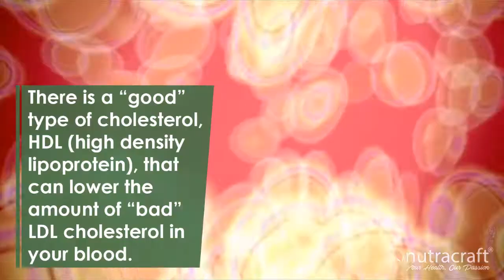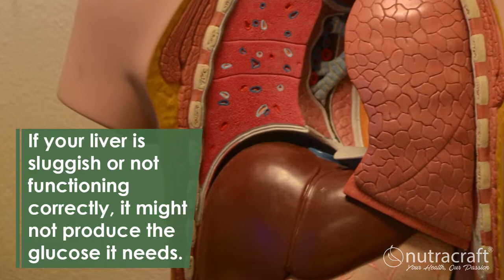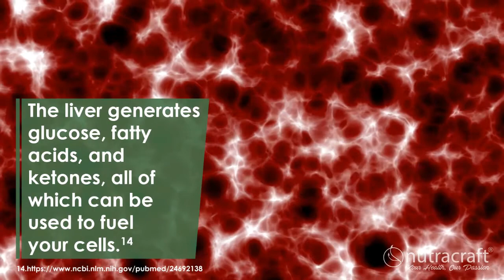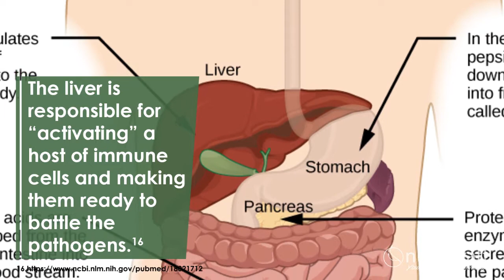8 Signs Your Liver Needs Help and What to Do About It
To read more about 8 Signs Your Liver Needs Help and What to Do About It check out the blog post

EXCLUSIVE BONUS - How To Detox Your Liver In 3 Simple Steps

Inside you’ll discover:

- How this specific “omega fatty acid” is contributing to liver inflammation and toxicity (Hint: not all omega fatty acids are good for you!)
- Why eating certain fish can do more harm than good to your liver
- How an everyday yard weed was discovered to have amazing liver cleansing properties
- The weird root that helps regulate your liver’s natural detoxifying enzymes